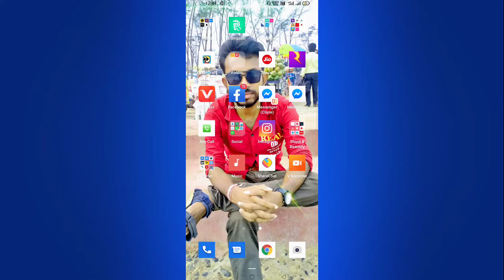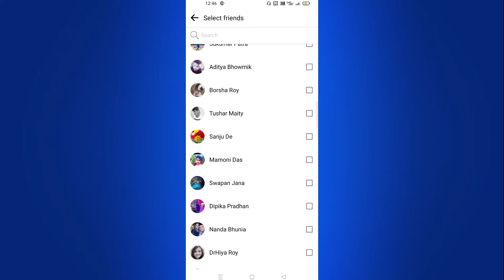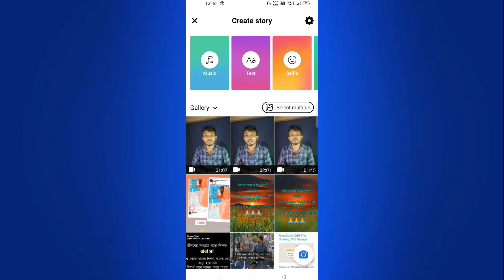এখন Facebook এ স্ট্যাটাস দিন একজন দেখবে আর কেউ দেখতে পাবে না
how to change facebook name in

telugu how to change facebook name in

tamil

2022

facebook status

facebook status kaise download

kare

facebook status download

لا

karen

facebook status song

لا

facebook status problem

لا

facebook status setting

facebook status kaise lagaye

facebook status sound problem

how to change facebook name malayalam

how to change facebook name stylish font

how to change facebook name in kannada

how to change facebook name without password

So watch the whole video. If there is any problem, you must comment. I will try my best to help you.
And follow Instagram a link description